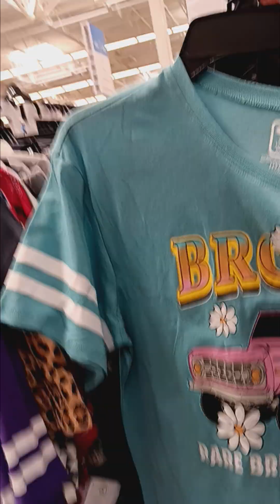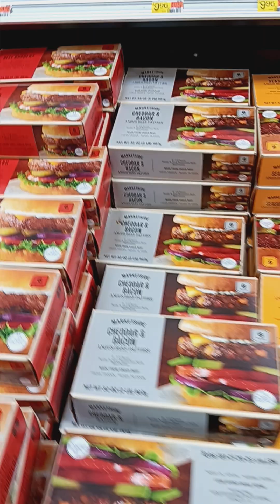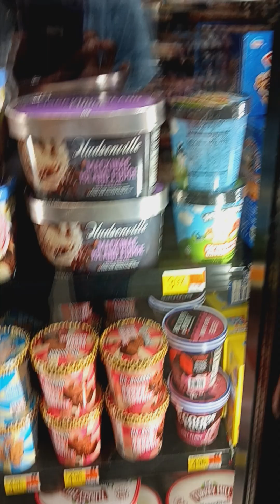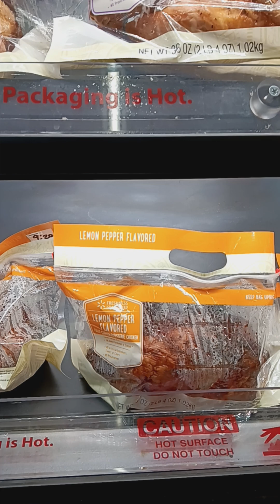Come With Me To An Out of town Walmart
I was with my daughter, and she needed to visit her local Walmart.